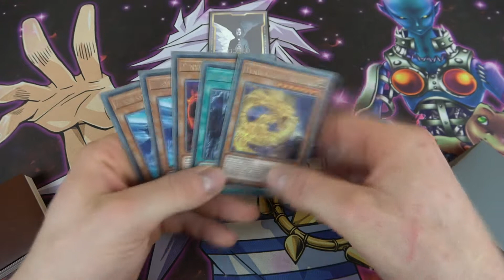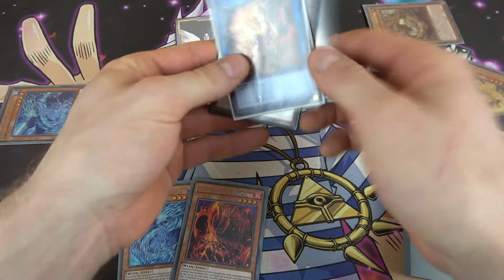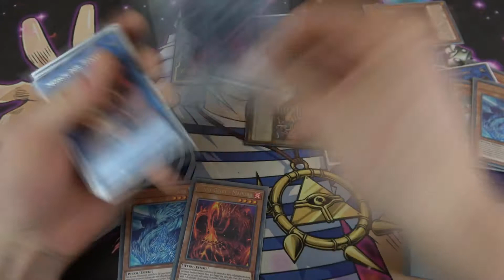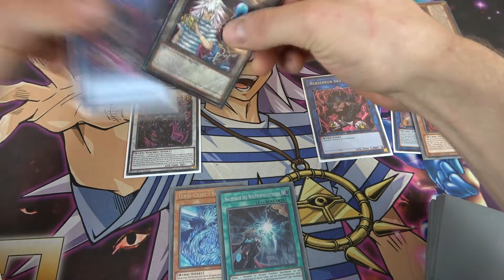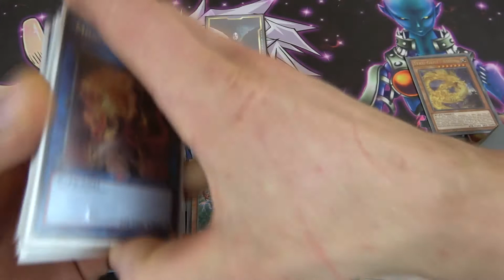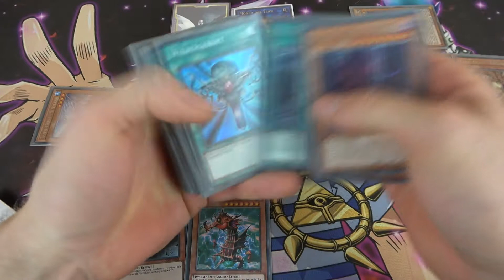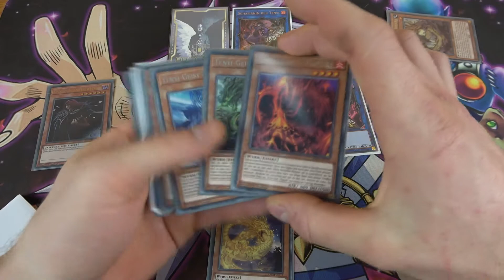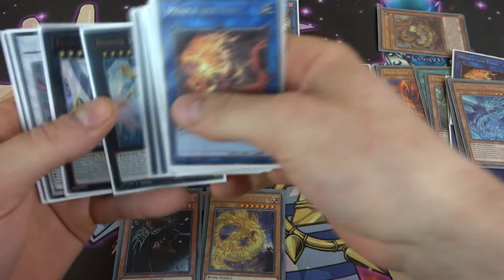Yu-Gi-Oh! How To Play Tenyi "Test Hands/Kombos"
Heute Gibt es die Test Hands/Kombos zu den Tenyis.

Weitere YugiTuber